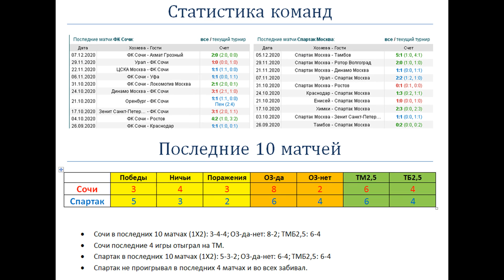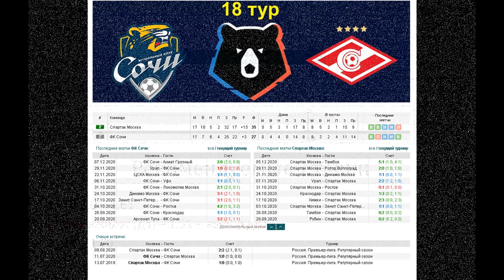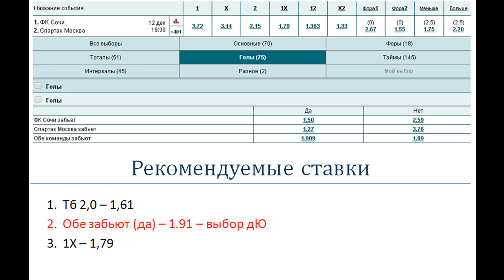Сочи - Спартак, прогноз 12 декабря (18 тур РПЛ)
Прогноз и ставка на матч Сочи - Спартак (12.12), факты говорят: Спартак в последних 4 матчах неизменно забивал, и не проигрывал.